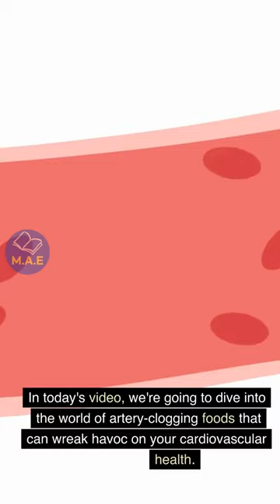Foods that clog arteries